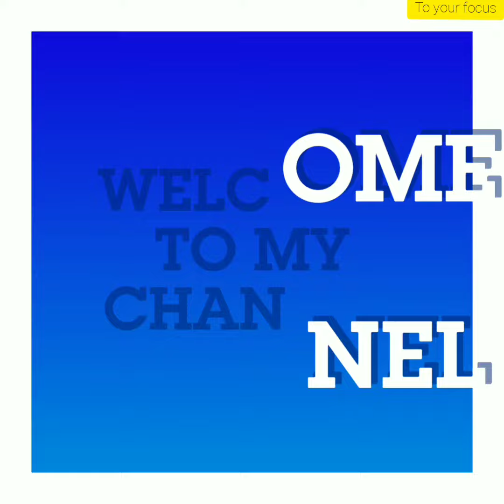BREAD SANDWICH IN TAMIL/BREAD RECIPE/BREAKFAST RECIPE/SANDWICH RECIPE/EASY BREAD RECIPE FOR BEGINNER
In this video I'm sharing a simple breakfast recipe "BREAD SANDWICH"
INGREDIENTS:
Wheat bread
Carrot
Onion
Tomato sauce
Homemade cheese

Bread sandwich is made with two slices of bread and add some veg stuffings.
These are good for any time of the day.

Musician: Jef